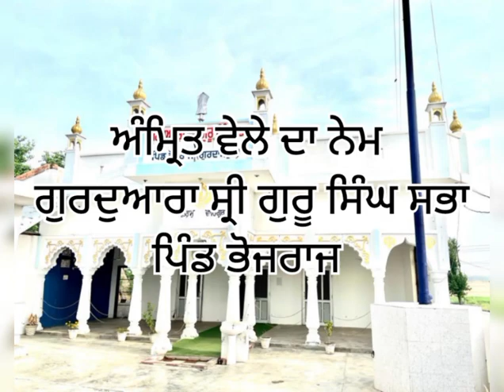ਬੱਚਿਆਂ ਦੁਆਰਾ ਨਿਭਾਈ ਜਾਂਦੀ ਹੈ ਅੰਮ੍ਰਿਤ ਵੇਲੇ ਦੀ ਮਰਿਆਦਾ ਪਿੰਡ ਭੋਜਰਾਜ (ਗੁਰਦਾਸਪੁਰ) ਦੇ ਗੁਰਦੁਆਰਾ ਸਾਹਿਬ ਵਿੱਚ